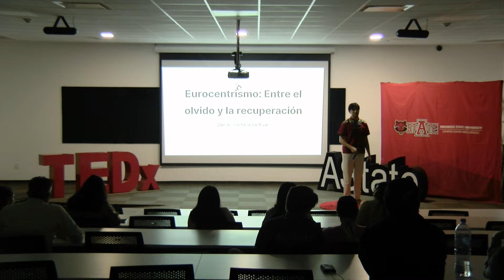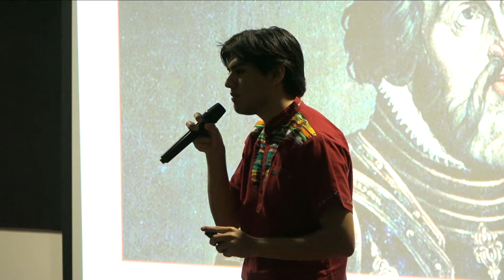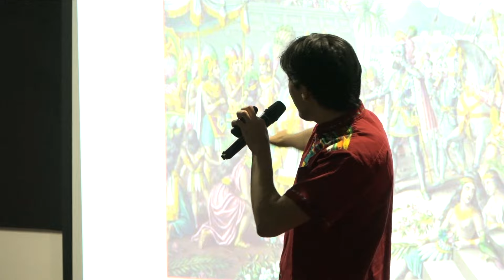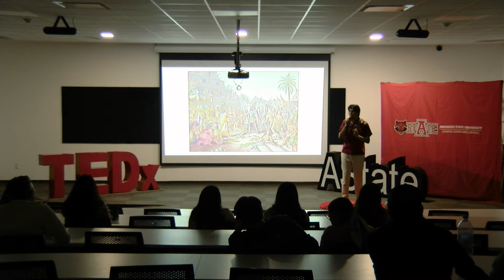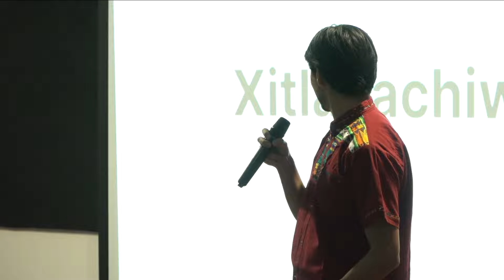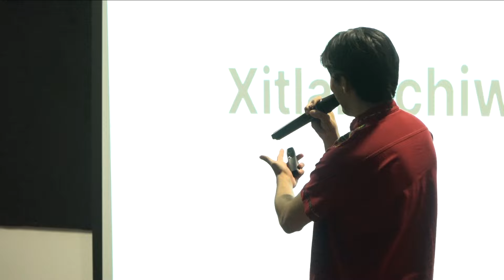Eurocentrismo: Entre el olvido y la recuperación | Daniel Castañeda Ruan | TEDxASUCQ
La historia de México - y del resto de América - es una llena de altos y bajos. Durante más de 2000 años culturas de diferentes trasfondos surgieron y cayeron, pero hace poco más de 500 años empezó una época que parece no haber terminado aún. Aceptarnos como individuos aparte de como cultura siempre será
primordial para que cualquier cambio sobreviva lo pesado del tiempo. Las quienes somos
siempre tendrán más valor que algo que se nos puede convencer que debemos ser, esa diferencia
siempre será más bella que mil atardeceres.
Nehwatl Daniel, nimitsintlasohkamachilia, nenoikniwan.  Daniel Castañeda Ruan, dedicated senior biological sciences student with a passion for botany and our native ecosystem. Eager to apply my scientific knowledge while also fueling an archaeological curiosity to explore the rich history of Mesoamerica. Strong research skills and a commitment to preserving our cultural heritage through science and communication. This talk was given at a TEDx event using the TED conference format but independently organized by a local community.